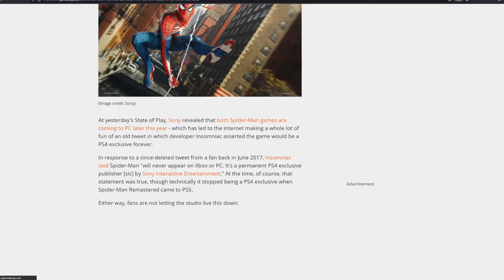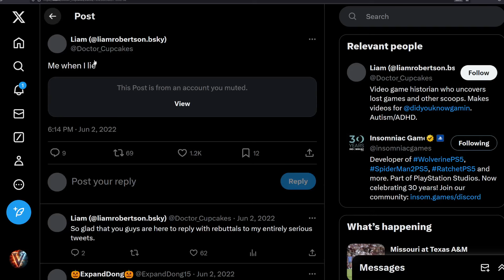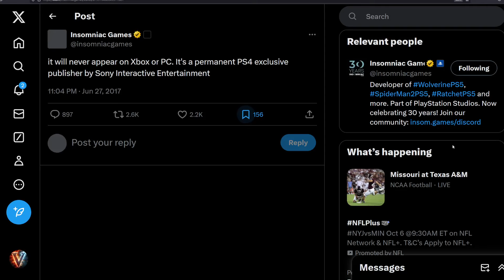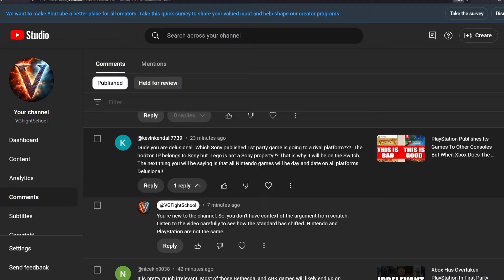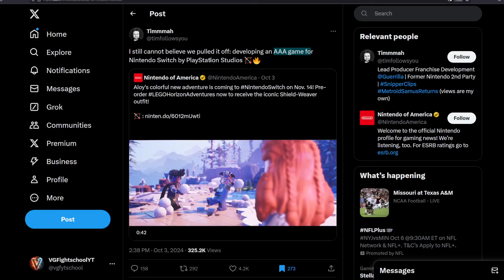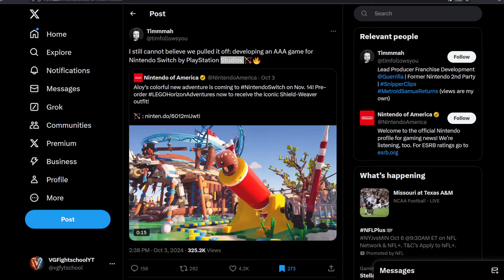PlayStation Is Happy To Port Its Games To Rival Company